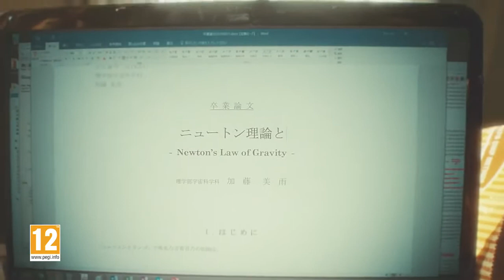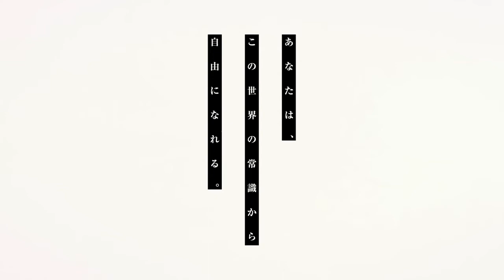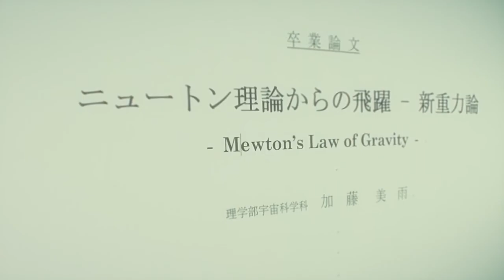Gravity Rush II『Gravity Cat』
Agency Hakuhodo